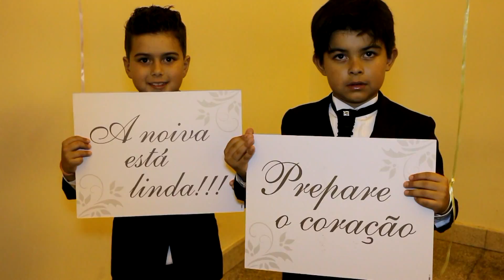Casamento Zenandia & Rodrigo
Realizado dia 31/10/2015  Paróquia Sagrado Coração de Jesus | Paulo Lopes/SC